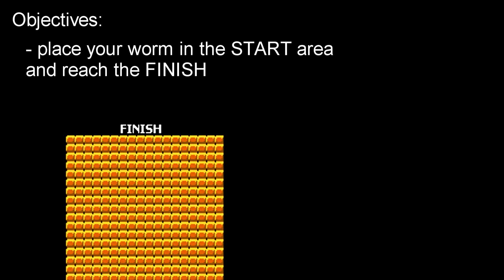Worms Armageddon: Walk for Weapons - solution by lacoste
Walk for Weapons challenge (mission) designed by Wyvern for The Challenge Base. Played by lacoste.